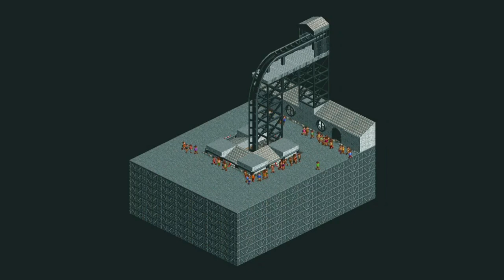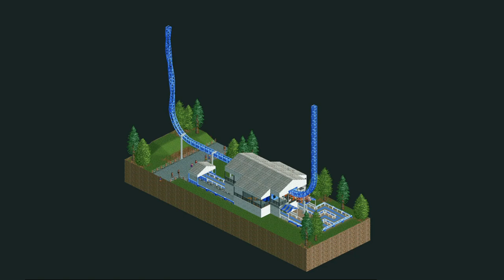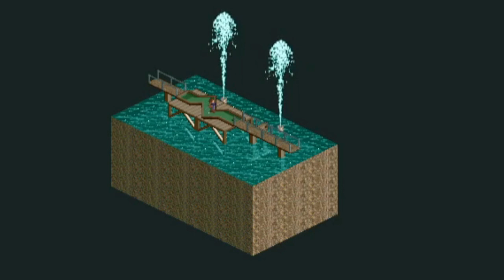Oddly Satisfying Crashes in Roller Coaster Tycoon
I probably enjoyed making this more than I should have. Compiled some oddly satisfying crashes using OpenRCT2.